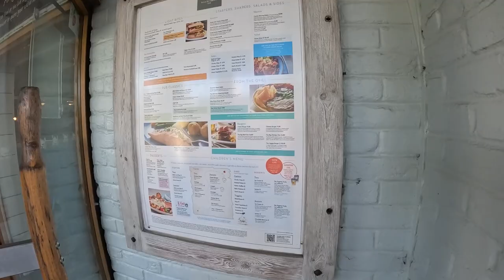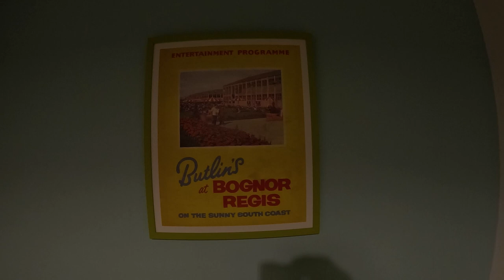ABSOLUTE 80'S Weekender | October 2022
We are back in Bognor Regis for a return to the Absolute 80’s Weekender with Al, Mandy, Kerry, Alfie and Max! I was last here back in March 2020 and hard to imagine how much the World has changed since then. But anyway, it’s PARTY TIME!

Recorded: Saturday 1st October 2022
MY OTHER VIDEO CHANNELS:
AMAZON PRIME VIDEO:
‘Spiral Paranormal’ on Amazon Prime Video:
EQUIPMENT:
Canon E0S M50
GoPro HERO11 Black:
GoPro HERO8 Black:
MICROPHONE:
RØDE Video Mic GO